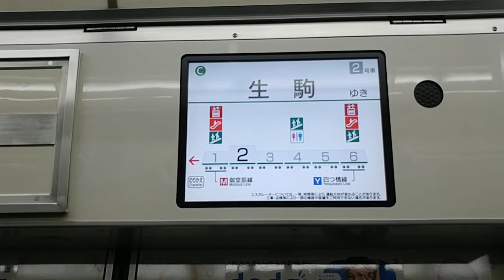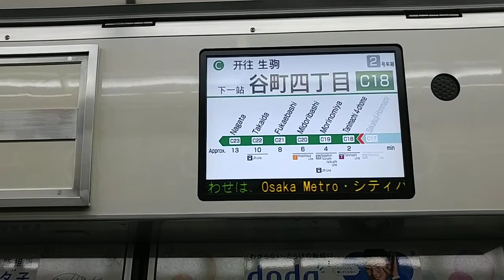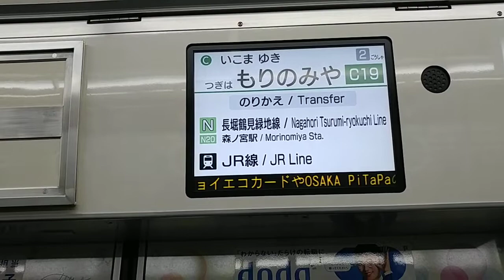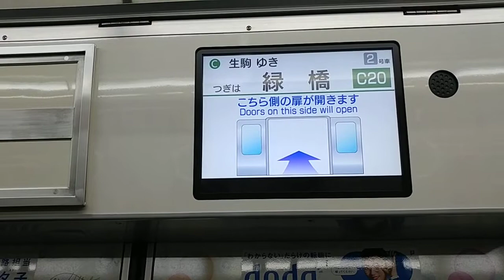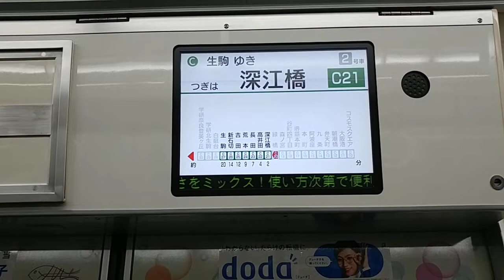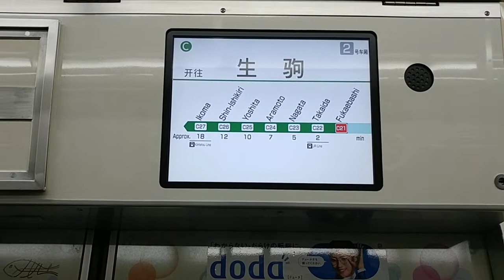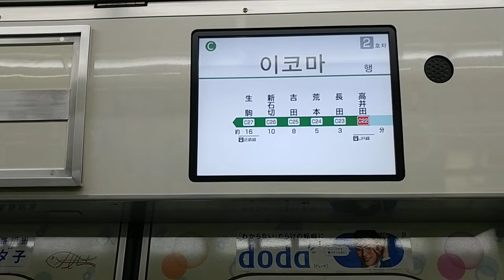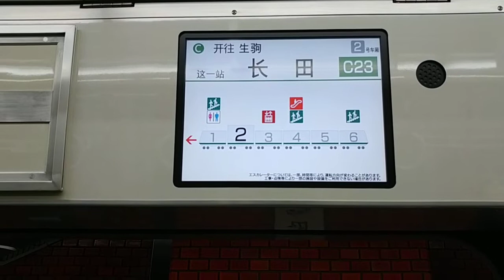大阪メトロ24系（更新済）C27生駒ゆき：大阪メトロ中央線 C16本町 → C23長田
0:00 C16本町 発車　0:55 C17堺筋本町 到着
1:35 C17堺筋本町 発車　2:55 C18谷町四丁目 到着
3:35 C18谷町四丁目 発車　4:55 C19森ノ宮 到着
5:45 C19森ノ宮 発車　7:05 C20緑橋 到着
7:45 C20緑橋 発車　9:00 C21深江橋 到着
9:40 C21深江橋 発車　11:10 C22高井田 到着
11:50 C22高井田 発車　13:35 C23長田 到着